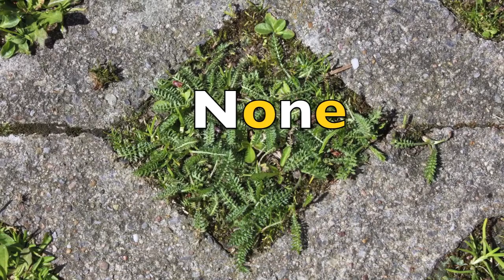Oops-A-Daisy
Train your numeracy skills with Anna´s daisies...The music is "La Mina de Valle" by Eduardo Tami; Licensed to the public under